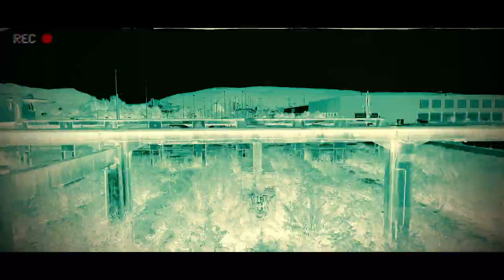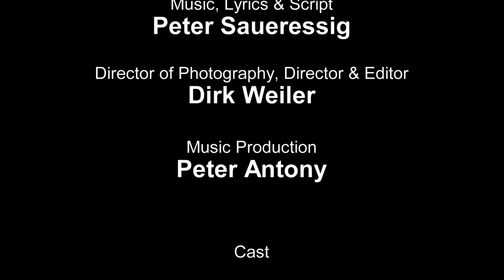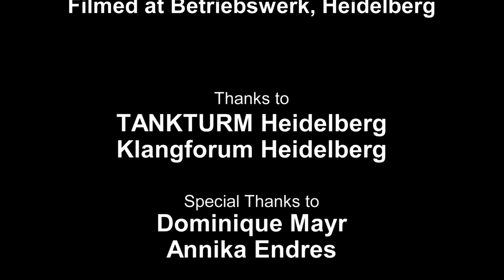Balsamico feat. Jenny Badal: Getting Closer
This is a song about the fear of being too near to one another - and the neverending human desire for it. It was conceived during the Corona crisis in spring 2020, recorded in May and June and filmed in late July at the "Betriebswerk" in Heidelberg, Germany.

Music, Lyrics & Script: Peter Saueressig

Director of Photography, Director & Editor: Dirk Weiler
Music Production: Peter Antony

Cast:
She: Jenny Badal
He: Peter Saueressig
Alter Ego: Julian Gramm

The Band:
Peter Antony (keyboards), Jenny Badal (vocals), Tom Beisel (drums), Julian Gramm (guitars), Andy „Doc“ Kraus (bass), Peter Saueressig (vocals, guitar).

Filmed at Betriebswerk, Heidelberg, Germany.

Thanks to:
TANKTURM Heidelberg

Klangforum Heidelberg

Special Thanks to:

Dominique Mayr & Annika Endres